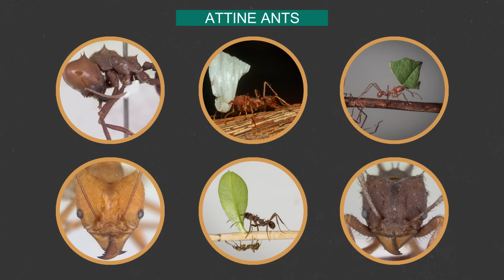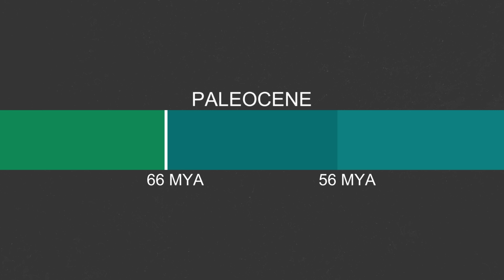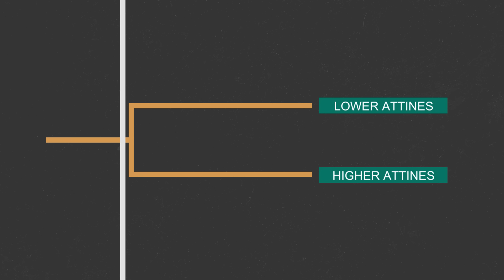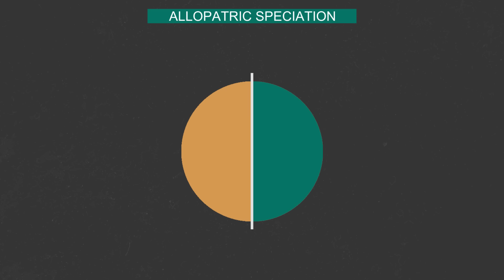How Ants Learned to Control Fungus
66 million years ago an asteroid caused the extinction of the non avian dinosaurs along with many other types of plants and animals. Genetic data shows that it was at this time that the earliest known agriculture took place, conducted by the earliest agriculturists, the ants. These ants farm fungus in their colonies and some of them have even domesticated their fungus. So how have these creatures beaten humans to the game of something so complex by so many millions of years.